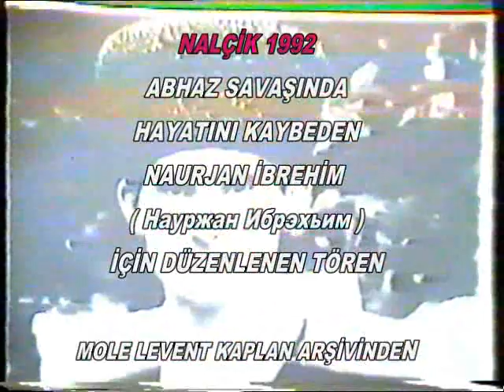ABHAZYA'DA ŞEHİT OLAN NAURJAN İBREHİM'İN CENAZE TÖRENİ -Абхаз Зауэм Дунэйм Ехижа Науржан Ибрэхим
1992 гъэм куржы-абхъаз зауэм хэк1уэда щ1алэхэм ящыщт Науржан Ибрэхьим. адыгэ щ1алэу Гагры деж зи псэ щызытар. Псори зэхэту Къэбрэдейм щыщу ц1ыху 59-рэ хэк1уэдащ... Абхъазым тек1уэныгъэр къызэрахьрэ илъэс 20 ирокъу мы гъэм...
Naurjan İbrahim Gürcü-Abhaz savaşında hayatını kaybedenlerden biri idi. Gagra da hayatını kaybetmiştir. Kabardey Balkar'dan 59 kişi bu savaşta hayatını kaybetmiştir. Bu sene ile 20. yılı dolmakta. Bu videoda Naurjan İbrahim'in cenazesinden bir kesittir.

Mole Levent Arşivinden...